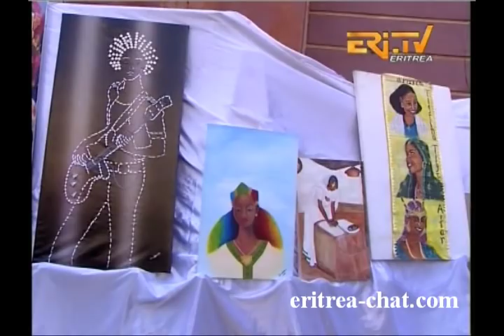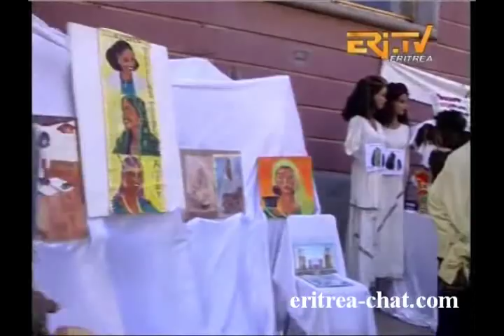Eritrean Handmade Artist Weini Tesfay - EriTV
- Eritrean Handmade Artist Weini Tesfay presented by EriTV.